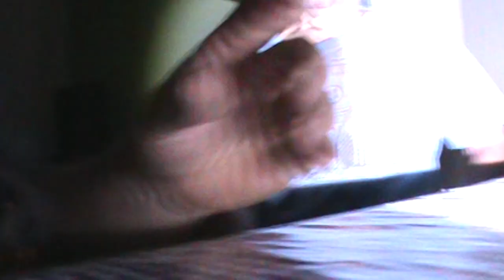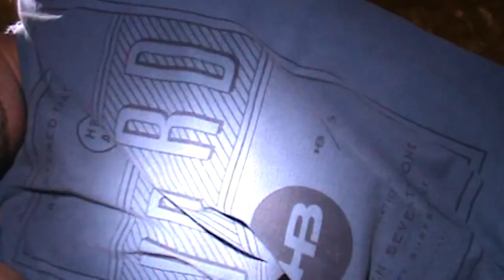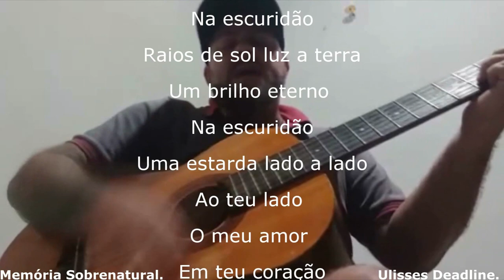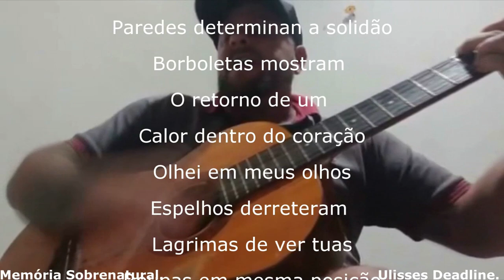Homem tromba várias vezes com a face em um guarda-roupa, foi de arrepiar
este video traz a comunicação ao sobrenatural em casas assombradas e lugares antigos e obscuros